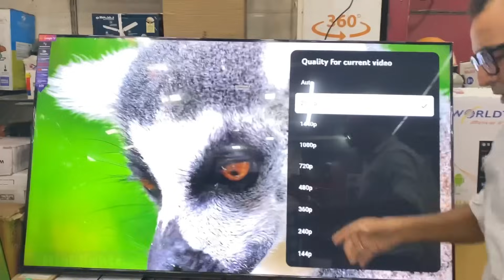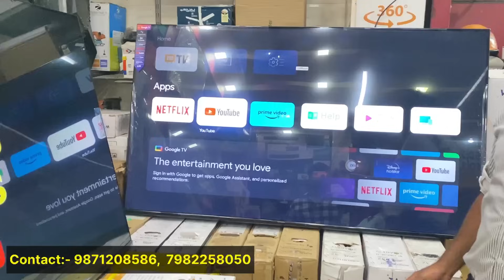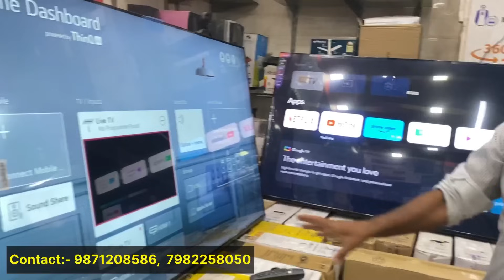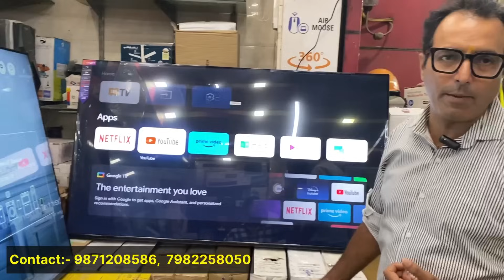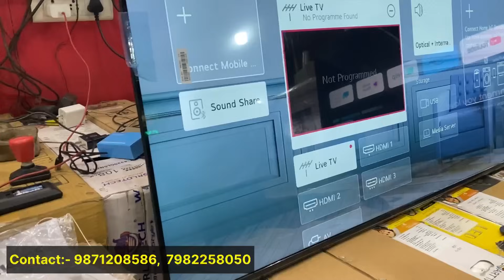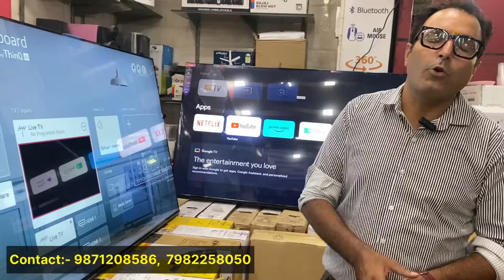4k LedTv warehouse जाने कौन सा tv ख़रीदना चाहिए 4k Qled 5G Tv / led tv wholesale market in delhi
4k LedTv warehouse जाने कौन सा tv ख़रीदना चाहिए 4k Qled 5G Tv / led tv wholesale market in delhi

Guru Ji Electronis (Batra Electronics Venture)
Shop No 57, Opp Pillar No - 3, Nehru Bazar, Paharganj, New Delhi -1100055
Shop Timing - 10 AM  to 9 PM (Monday Closed)
Metro Station - R K Ashram

 / infinity_vlogs_.  .